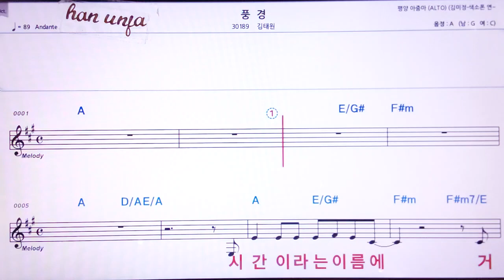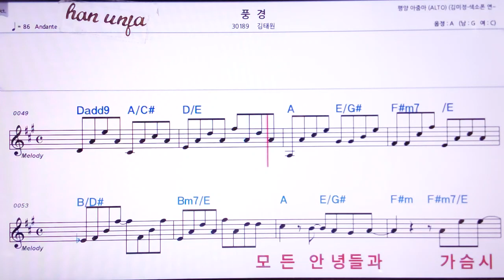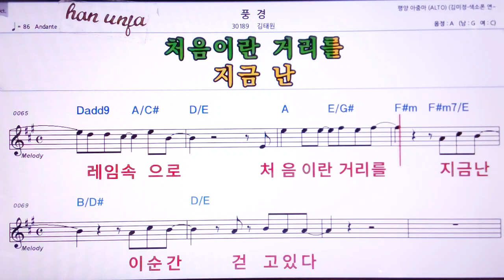💖풍경/김태원 👍MR,노래방, 악보, 코드,Karaoke With Sheet Music